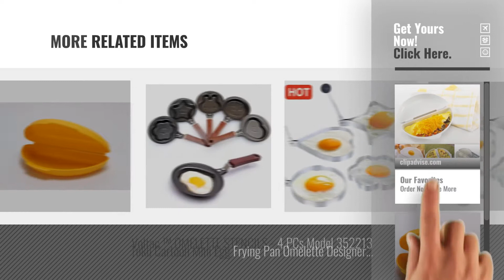Top 10 Microwave Omelet Maker [2018]: DivineXt™ Microwave Omelet Mold Poach Cooking Perfect Pan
Top 10 Microwave Omelet Maker [2018]

DivineXt™ Microwave Omelet Mold Poach Cooking Perfect Pan Maker Egg Poacher Kitchen Tool by DivineXt

Trust Microwave Omelette Maker by Trust

divinext Home Easy Microwave Plastic Omelet Egg Cheese Bacon Hamburg Maker Cookware by DivineXt

Lekue Silicone Microwave Spanish Omelette & Frittata Maker by Lekue

Ishstar Tupperware Micro Delight Omelette Maker Microwaveable Meal Maker (1) Micro Delight by Ish

ADITYA INFO™ Microwave Omelette Maker by ADITYA INFOTM

Kitchen Craft KCMOMELETTE Microwave Omelette Maker, Plastic/Synthetic, 4 Litre, White by Kitchen Craft